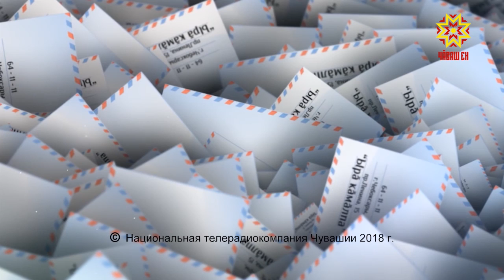Ырă кăмăлпа. Выпуск 01.12.2018